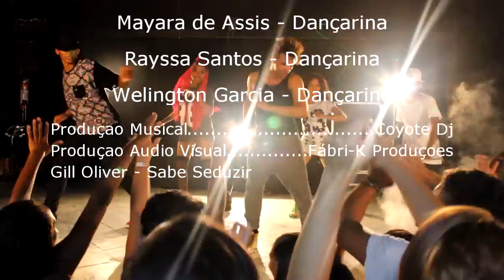Gill Oliver - Sabe Seduzir (Clipe Oficial)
Artista: Gill Oliver

Dançarinos:
Ananda Dias
Amanda Correa
Ariel Correa
Luidy Trindade
Raysa Santos
Welington Garcia
Mayara de Assis
Angelo Vianna

Produção Musical : Dj Coyote
Produção Audio Visual:Fábri-K Produções

Edição e Finalização:Felipe Barreto

Figurino:
Gill Oliver
Girleide Oliveira

Maquiagem: Gil Oliveira

Fan Page Facebook:Gill Oliver
Twiter:@gill__oliver